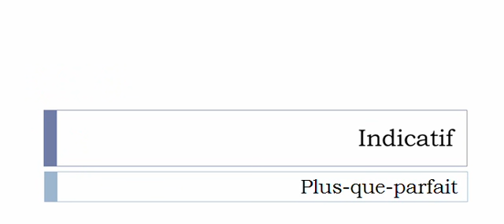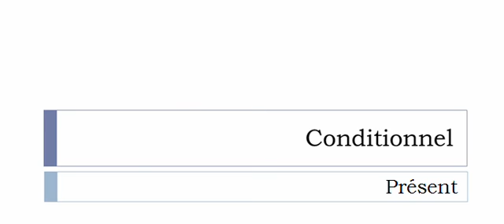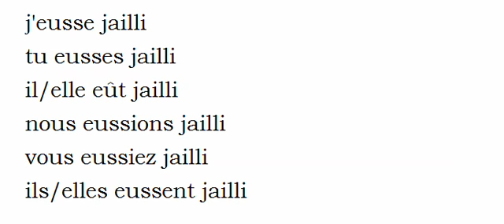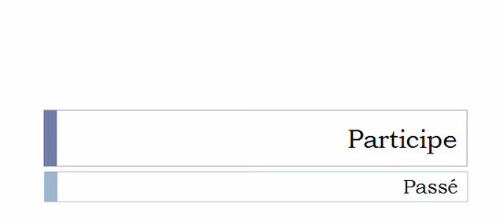الفعل الفرنسية = Jaillir